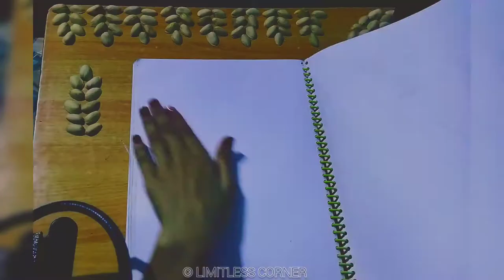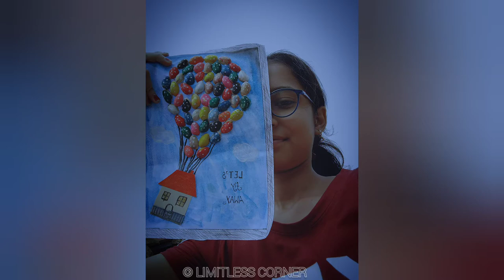Handmade Pistachio shell craft | flying Up house balloon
This up balloon house made up of pistachio shell.
Requirements :
paper📃
pistachio shell
brush🖌️
watercolor 🎨
pen🖊️
Glu🖍️🐚
Time⏱️
hard work🙂
this is its short video link